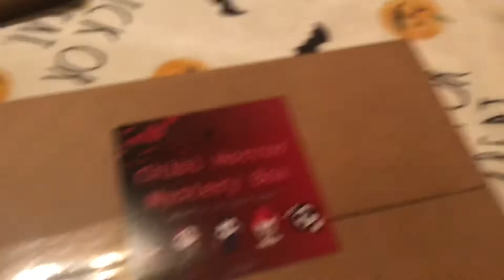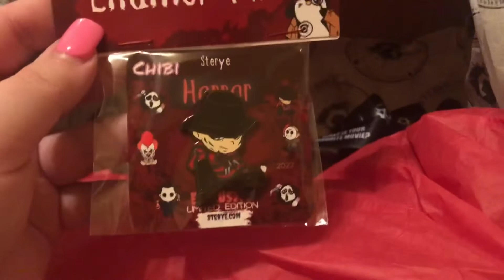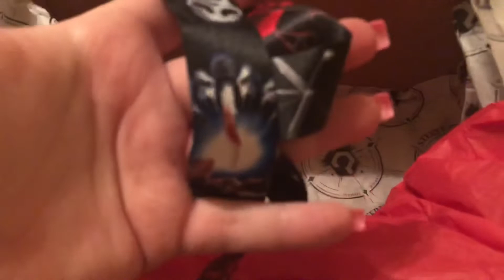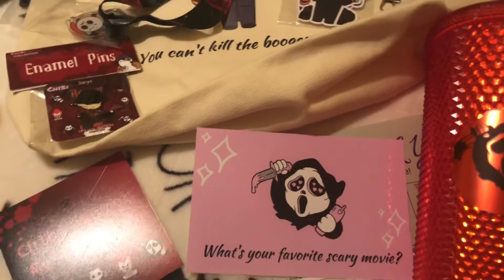Opening mystery horror box